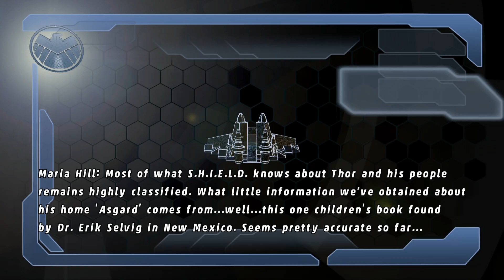LEGO Marvel Super Heroes - Part 7 - Gameplay / Walkthrough / Playthrough